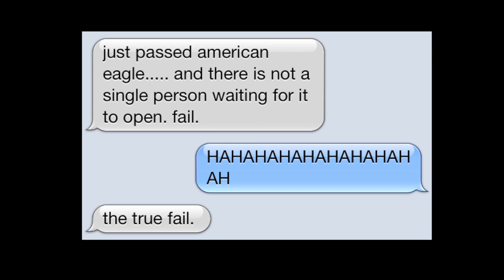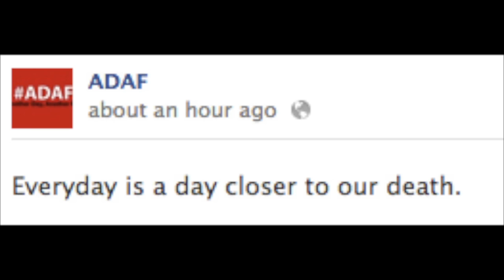FAKE FRIENDS... FAIL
PLEASE COMMENT and tell me what your supreme fails are!

If you wanna hear more[BSB] bitching, squawking, & barking follow me on Malatw1t!